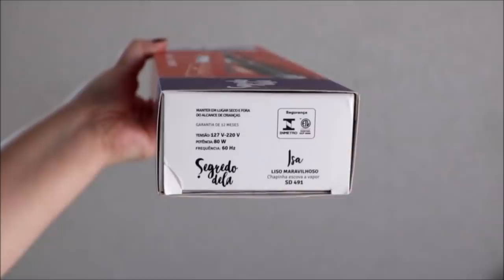🤯Testei CHAPINHA ESCOVA A VAPOR [Chapinha Isa Segredo Dela]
FiqueEmCasa Comigo e assista a resenha dessa chapinha nada tradicional, a chapinha Isa da loja Segredo Dela possui escova interna e placas de cerâmica, ela alisa, modela e desembaraça os fios de uma só vez. E ainda emite vapor com íons, o que hidrata e dá mais brilho aos cabelos, deixando-os super sedosos e saudáveis. Com quatro opções de temperatura, ela desliga automaticamente após 60 minutos sem uso. Prática e versátil, ela tem cabo anatômico que gira em 360º e garante maior controle e conforto no manuseio.

📬  Caixa Postal: 7005 SJC/SP
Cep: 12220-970